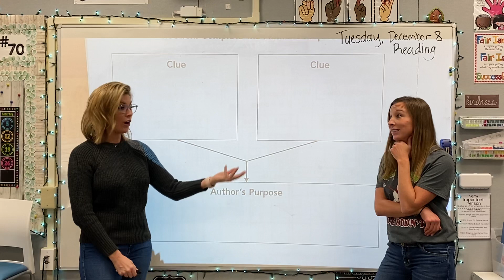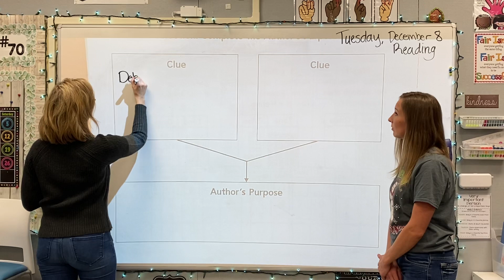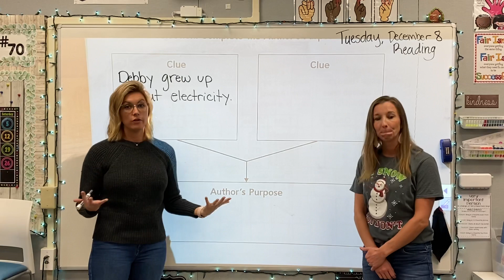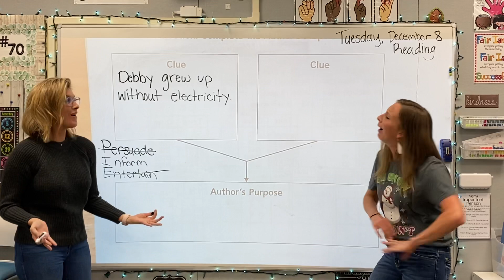Reading (Second Grade): Lighting Lives (Author’s Purpose)